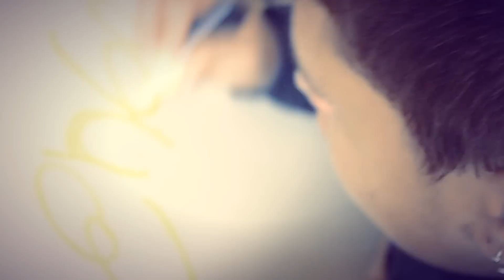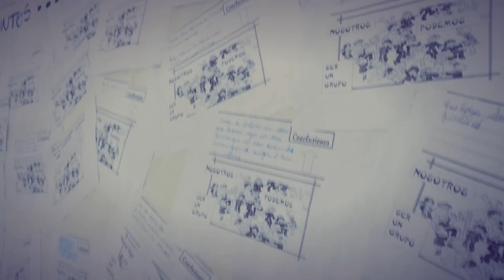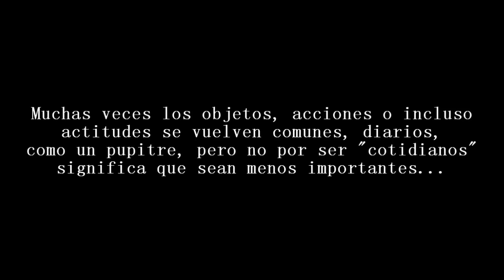Pupitre Cortometraje - LukkoVlogs